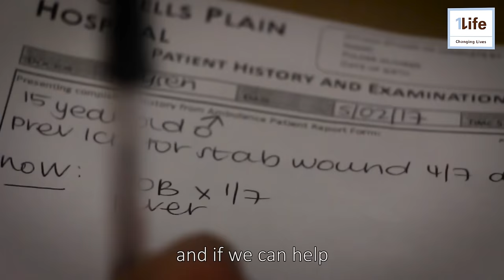‘I do magic with my hands’: watch this doctor bring order to trauma in a Mitchells Plain hospital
Gunshot wounds, stabbings and blunt trauma are the order of the day inside one of South Africa’s most notorious “hidden” public spaces, the emergency unit at Mitchells Plain District Hospital in Cape Town. This is invariably where many victims of the Cape Flats’ simmering gang wars are brought. TimesLIVE now offers an exclusive behind-the-scenes glimpse into the work done there by dedicated medical professionals.

Everyone has a story. 1Life can secure what your future story holds.

With advice, financial planning & affordable life cover.